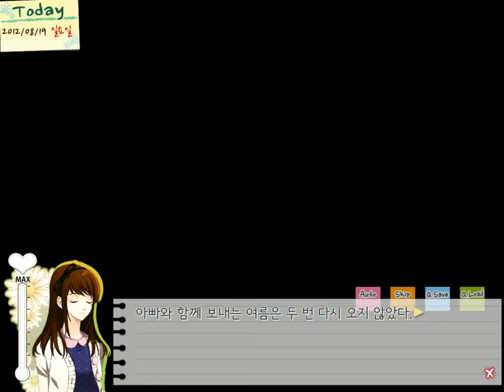덴더라이언 공통루트#8 20161117 205921